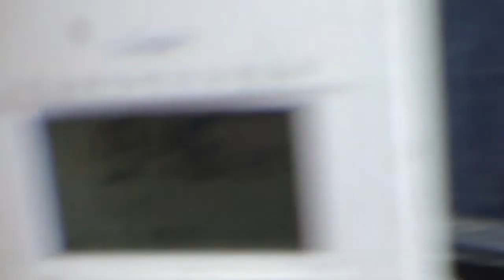17.4.2014 NWO planes go nuts Despair Chem attacks against Blue Sky = SYLPHS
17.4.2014, CHEMTRAILS, SYLPHS, sylphen, voerde, wetter, blauer himmel, wettermanipulation, fluglärm, cessnas, helicopter